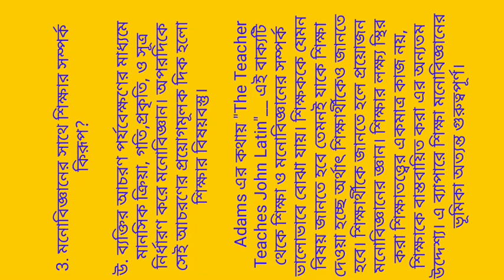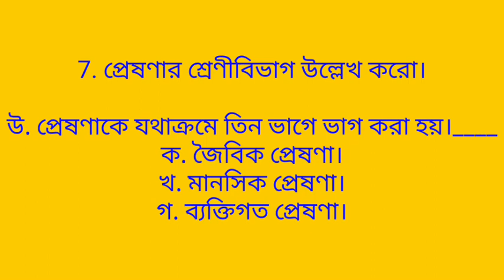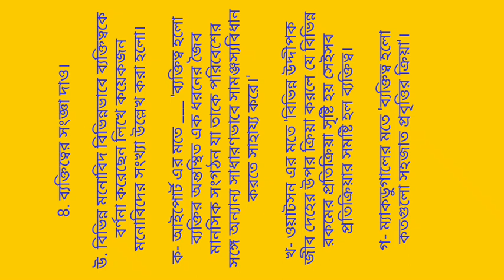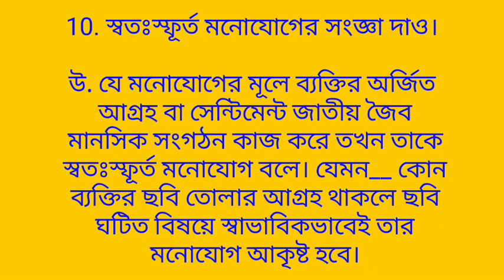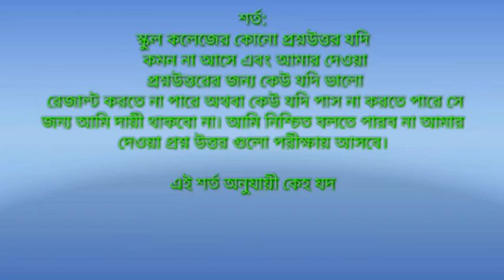BA 2nd semester education important short question.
স্কুল কলেজের সমস্ত ছাত্র-ছাত্রীদের জানানো যাচ্ছে যে যারা আমার ভিডিও অর্থাৎ এই সাজেশন ব্যবহার করবে তারা 1.ভালো রেজাল্ট করতে পারো /2.কোনরকম পাস করতে পারো /3.আবার ফেল করেও যেতে পারো।সুতরাং আমার ভিডিও ব্যবহার করা থেকে সাবধান।এতে রিক্স এর ব্যাপার আছে। আমার এই ভিডিও ব্যবহার করে কেউ যদি খারাপ রেজাল্ট করে অথবা ফেল করে যায় তাহলে আমি দায়ি থাকব না। কেহ শুধুমাত্র আমার সাজেশনের উপর নির্ভর করে পরীক্ষার প্রস্তুতি নেবে না স্কুল,কলেজ,টিউশন এই সব জায়গা থেকে যে সাজেশন পাবে তার সাথে এটাও যোগ করে নিতে পারো।

শর্ত:
স্কুল কলেজের কোনো প্রশ্নউত্তর যদি
 কমন না আসে এবং আমার দেওয়া
 প্রশ্নউত্তরের জন্য কেউ যদি ভালো
 রেজাল্ট করতে না পারে অথবা কেউ যদি পাস না করতে পারে সে জন্য আমি দায়ী থাকবো না। আমি নিশ্চিত বলতে পারব না আমার দেওয়া প্রশ্ন উত্তর গুলো পরীক্ষায় আসবে।

এই শর্ত অনুযায়ী কেহ যদি আমার  দেওয়া প্রশ্ন উত্তর ব্যবহার করতে চান তাহলে নিচে কমেন্ট বক্সে ( হ্যাঁ ) এই কথাটি লেখার পর ভিডিও দেখবেন।

কোথায় কোন ভুল খুঁজে পেলে অবশ্যই কমেন্ট বক্সে কমেন্ট করে জানিয়ে দেবেন।

F- p V.